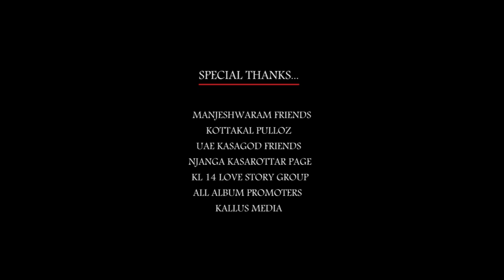Manjeshwaram Nattile Pennu │Malayalam New Album KL- 14 │Essaar Media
Album : KL - 14 Love Story